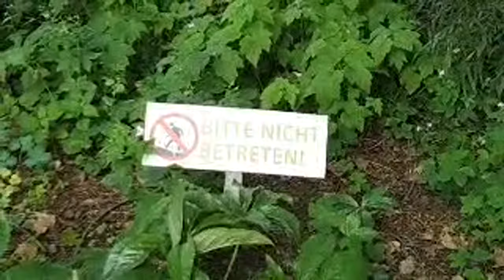Luisenpark Mannheim Today's Tour 2021 Highlights